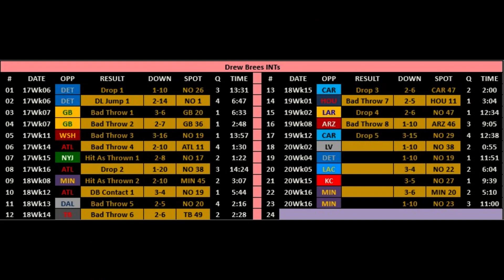2019 Drew Brees INTs (Broadcast Angle Only)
Broadcast Angles of 2019 Drew Brees INTs.